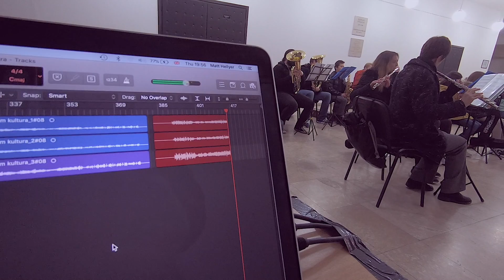Recording for radio! | VLOG 244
Welcome to our weekly vlog. This week Rowan asked Matt to record Limena Glazba Jajce playing a few songs for the local radio station...and you get to be a fly on the wall!